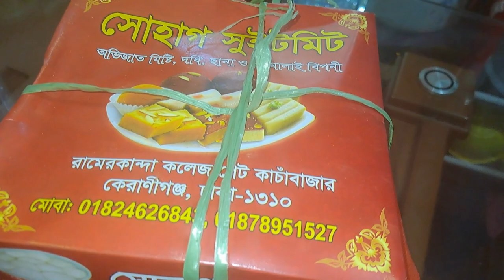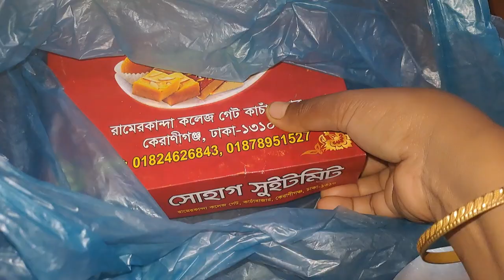আজ আমি অনেক খুশি দশ বছরের কস্টের ফল পাইছি/Iam happy